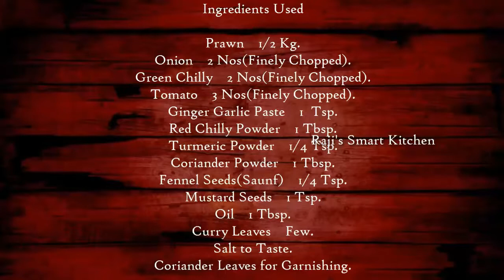Prawn Thokku By Raji's Smart Kitchen "Cook Food in a Smart Way".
This is the Tamilnadu special as well as simple side dish curry which is the best combination for rice.

Friends try these recipes and send your photos to my mail.

Also follow Raji's Smart Kitchen on